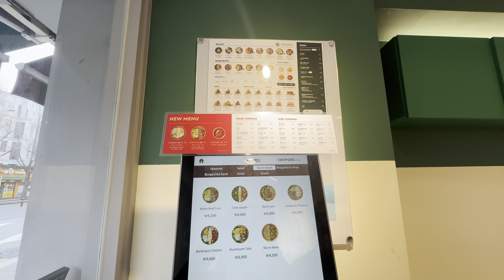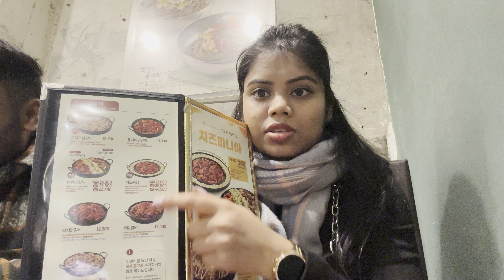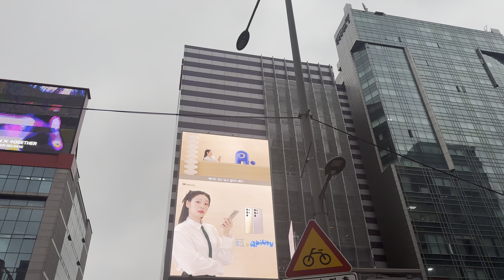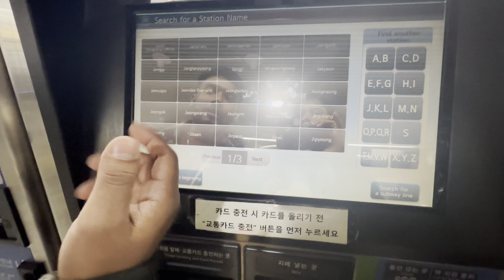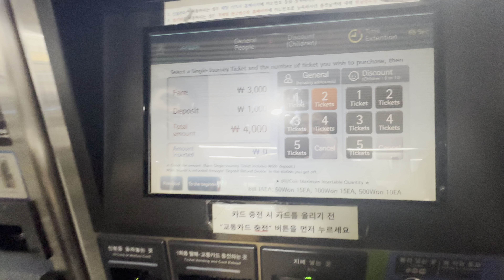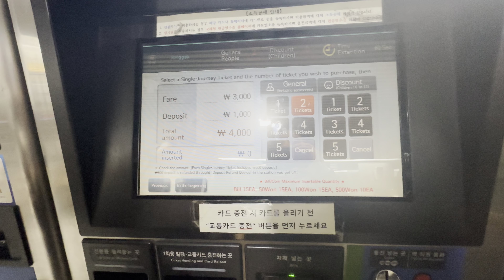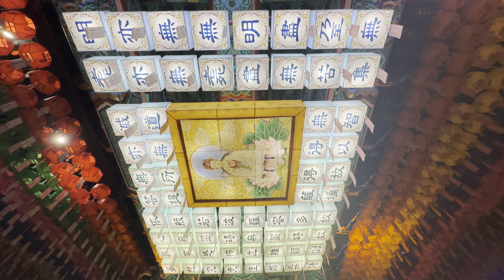Seoul Travel vlog | South Korea - Gyeongbokgung Palace, Myeongdong Street, Hongdae Shopping Street